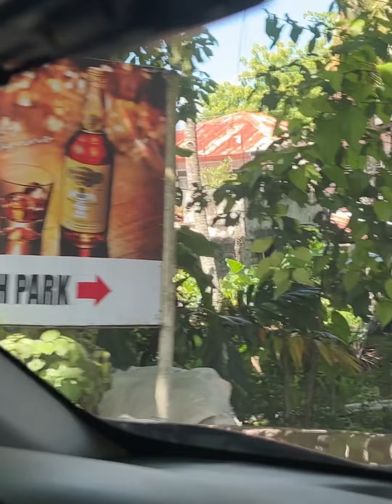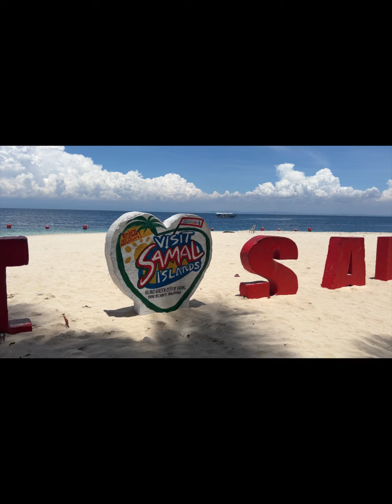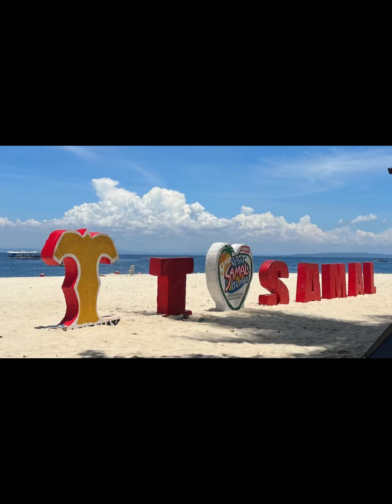SWIMMING MOMENTS IN KAPUTIAN BEACH PARK SAMAL ISLAND 🌊